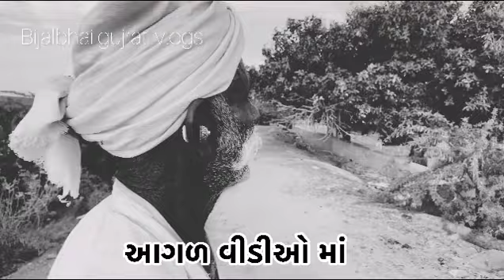પાસીયા વાળા પાબુદાદા એક રબારી ને પાબુએ પ્રગટ થઈ ને પાણી પાયું હતું